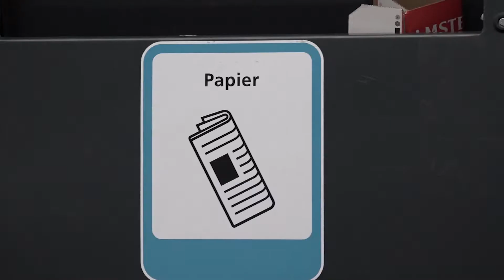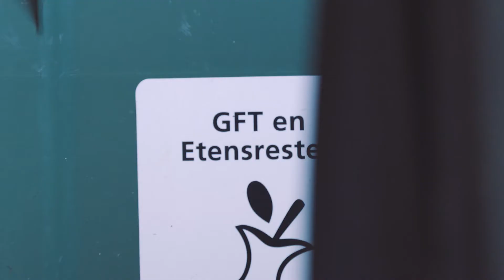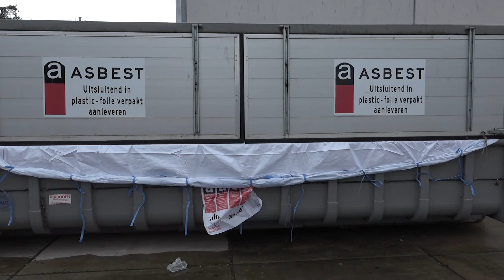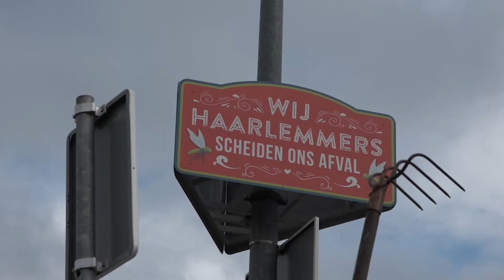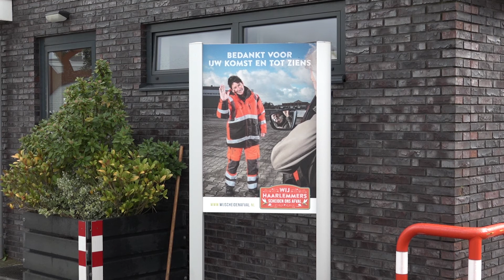Haarlem doet het goed met afval scheiden!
Deze korte documentaire laat zien hoe afvalscheiding werkt. Van ophalen tot verwerken en van de bron tot afvaltest, alles wordt duidelijk.

Onder andere de directeur van Spaarnelanden, Robert Oosting, neemt je mee in een kijkje achter de schermen bij het Haarlemse afval proces.